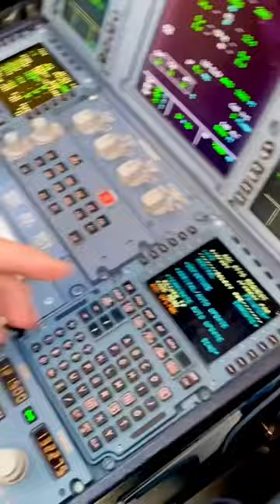Do you know Airbus has a printer? 🖨️